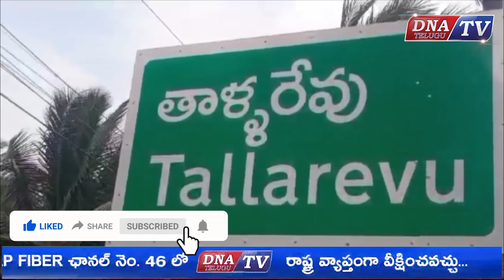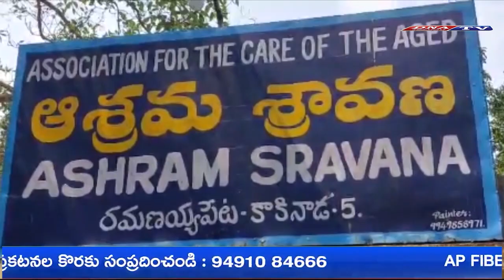AP ROUND UP NEWS 27 02 2024 DNA TV